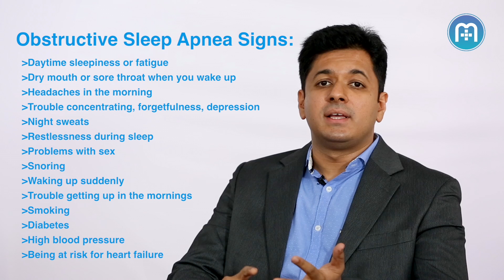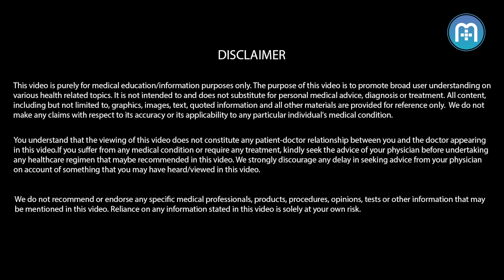How Obstructive Sleep Apnea can cause sleeplessness? Know More!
Dr. Vaishak Vidyadhar, Physician with The Bangalore Hospital, Bangalore, advises on one of the sleep disorders known as obstructive sleep apnea (OSA), its symptoms and complications.

Obstructive sleep apnea is a common but dangerous disorder where an individual experiences interruptions in their breathing, accompanied with excessive snoring, during sleep. If ignored, OSA can lead to physiological and emotional complications.

“The most common nocturnal symptom is excessive snoring. Snoring occurs in bouts, mostly ending with a loud snore. The person ceases to breathe temporarily in between the snoring episodes, thus the name apnea. Usually, the person suffering from OSA is not aware of the condition. It is their partner who reports it”.

Some of the risk factors for OSA are:
Obesity
High blood pressure
Enlarged tonsils
Narrow airways
Chronic nasal congestion
Smoking
Diabetes
Male gender
Family history of sleep apnea
Asthma
Excessive weight around the neck and face
Skull anatomy

The symptoms of OSA can be:
Nocturnal or while sleeping: These symptoms are present when an individual is at sleep and is unaware of it:
Excessive and loud snoring
Cessation of breathing
Gasping for breath
Sweating

Daytime or while awake: The symptoms, which are a result of, disturbed sleep and an individual may or may not relate it with disturbed sleep:
Poor concentration
Sleepiness
Irritability
Tiredness and fatigue

OSA can become a possible cause of cardiovascular disease, physiological and psychological issues related with sleep deprivation, risk of accidents due to sleepiness while driving, eye problems, etc.

If you have been teased for your snoring and feel tired all the time, consult your doctor for a possible case of OSA.